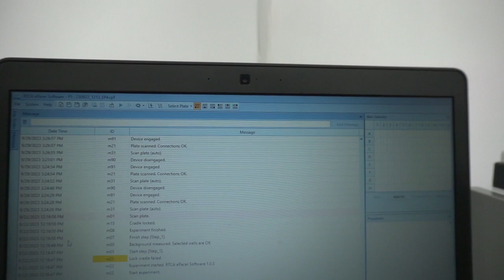Agilent xCELLigence RTCA ePacer W680 Real-Time Cell Analyzer [BOSTONIND] - 49473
DETAILED INFO AND PHOTOS FOR THIS & SIMILAR ITEMS MAY BE FOUND